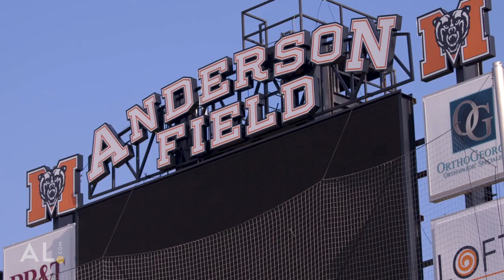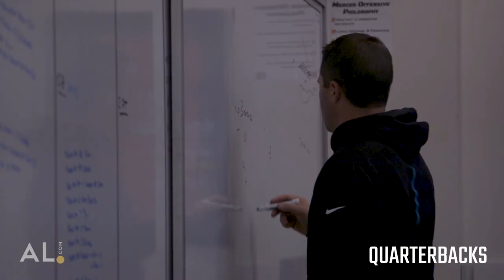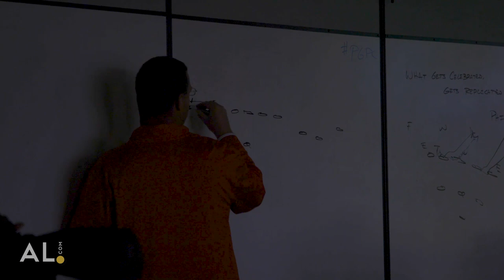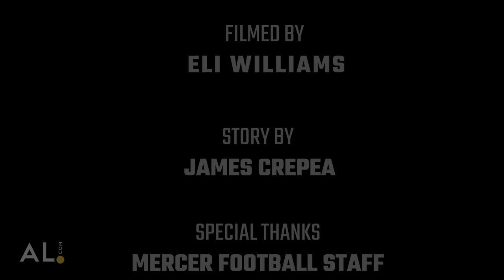Behind the scenes with Mercer, the FCS team with an Iron Bowl schedule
AL.com's James Crepea and Eli Williams were given all-access to a morning of football practice with the Mercer Bears. The FCS team prepared to play No. 15 Auburn in their first of two games against Iron Bowl Rivals.